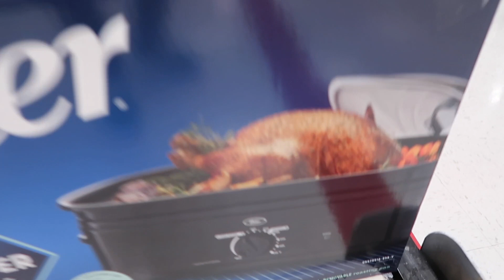TRYING TO $TEAL IN FRONT OF MY BOYFRIEND *LOYALTY TEST*